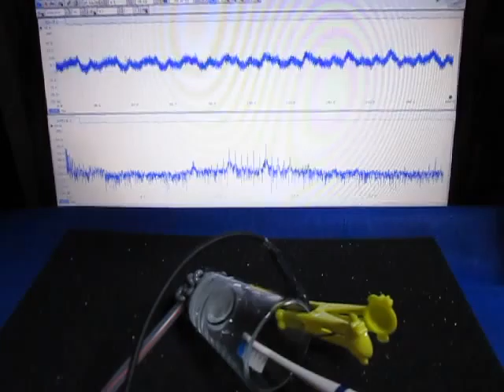超音波プローブ実験 Ultrasonic probe experiment